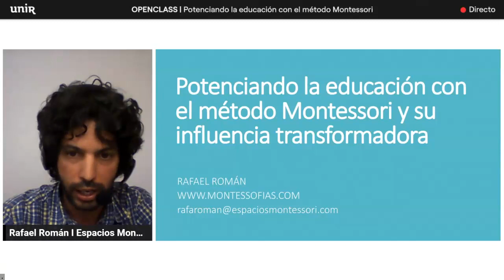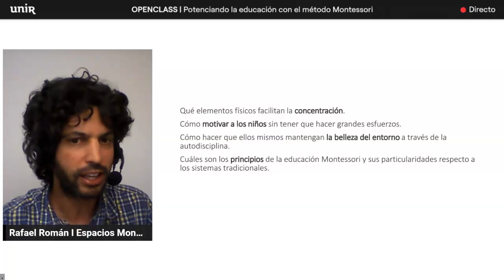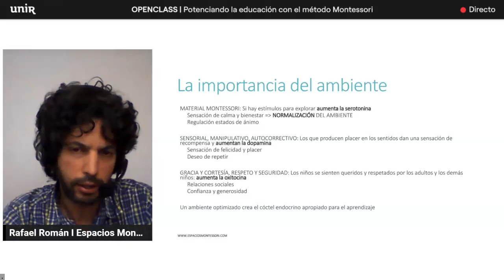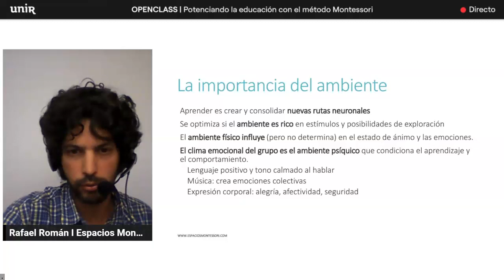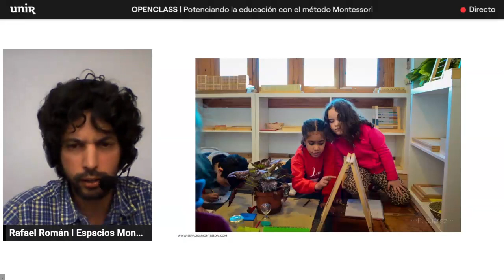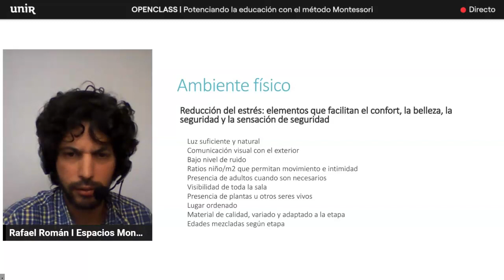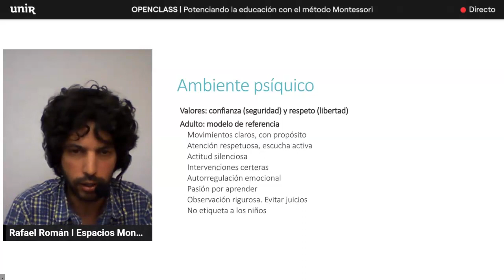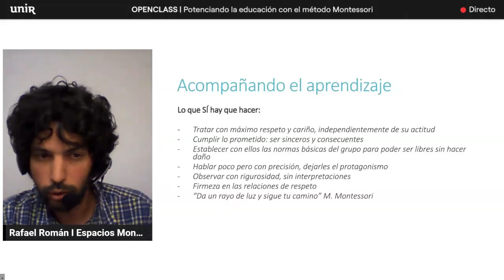El método Montessori y su influencia transformadora | Openclass Facultad de Educación UNIR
La educación Montessori fomenta el desarrollo intelectual, emocional y social de los niños y niñas. El ambiente y los materiales cobran un protagonismo mayor que el docente en el aula, por eso, uno de los pilares sobre los que se asienta este modelo educativo es la belleza espacial, con entornos atractivos, cuidados y motivadores, como se explica en esta Openclas de la Facultad de Educación UNIR.

A través de la observación, María Montessori creó un enfoque educativo que fomenta la autonomía, la libertad de elección y el desarrollo integral de cada niño. Su legado perdura hasta el día de hoy, influyendo positivamente en la educación de millones de niños en todo el mundo.

Esta openclass te enseña cómo mantener viva la motivación en el aprendizaje de tus alumnos. Puedes aprender, de la mano de Rafael Román Romero, fundador y CEO del Colegio Granada International Montessori School:

- Qué elementos físicos facilitan la concentración.
- Cómo motivar a los niños sin tener que hacer grandes esfuerzos.
- Cómo hacer que ellos mismos mantengan la belleza del entorno a través de la autodisciplina.
- Cuáles son los principios de la educación Montessori y sus particularidades respecto a los sistemas tradicionales.

Conoce a Rafael Román Romero
Fundador y CEO del Colegio Granada International Montessori School. Emprendedor educativo y creador del método Educación por Retos, consultor para la apertura de nuevos colegios Montessori, divulgador de la educación Montessori y orientador educativo.